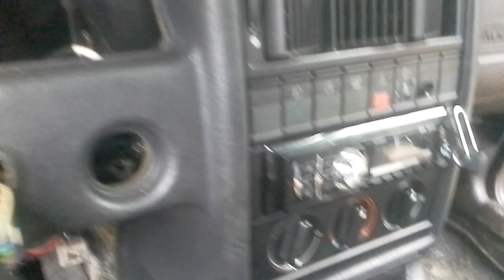stacyjka audi 80 -jak się do niej dostać, typowa usterka